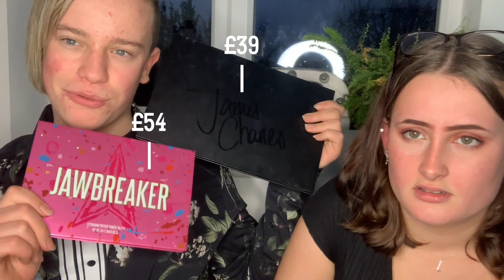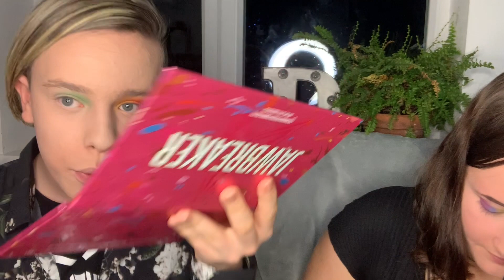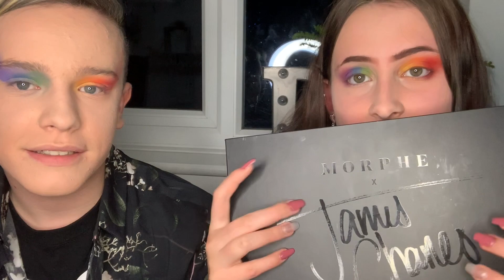JAWBREAKER PALETTE VS JAMES CHARLES PALETTE!! ft. Lucy.O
Today's video is a review/comparison of the jawbreaker palette by Jeffree Star and the Morphe x James Charles palette, with the help of the wonderful lucy. enjoy x

Stay Wacky with Whacky20! xx